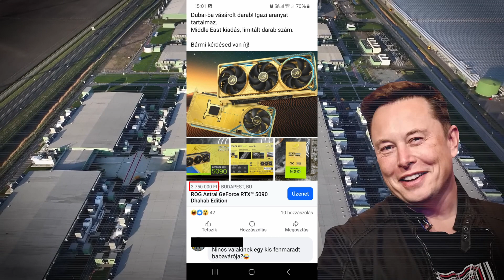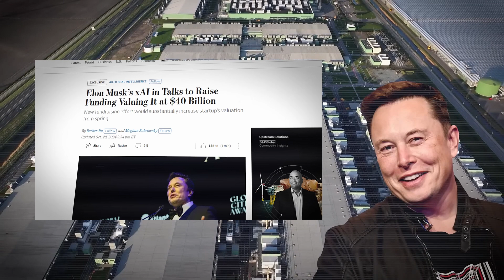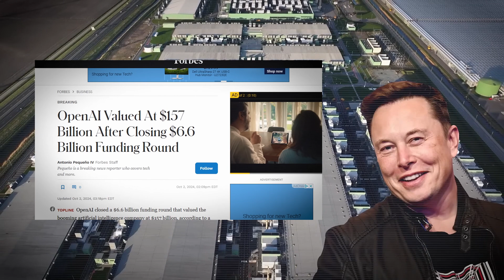NVIDIA RTX 5090 2 millió forintért?! Megéri?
Az új Nvidia RTX 5090 nemcsak teljesítményben, hanem árban is felrobbantotta a piacot! A pletykák szerint akár 2 millió forintba is kerülhet – de vajon megéri? Ebben a videóban kivesézem a kiszivárgott specifikációkat, árakat és azt is, hogy ki lehet a célközönség. Kettőt kérni vicces, de van, aki tényleg megveszi! Ha érdekel a jövő GPU-ja, ezt ne hagyd ki!

00:00 – Megérkezett a sokkoló RTX 5090 ár!
00:38 – Mit tud ez a kártya papíron?
01:53 – Ki veszi ezt meg ennyiért?
03:05 – Van jobb választás? Alternatívák gyorsan
03:58 – Záró gondolat: hype vagy valódi igény?